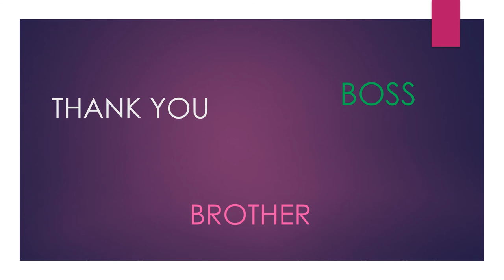Spammable WORDS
Spammbale words, don't use these words in you comments to avoid Held for Review or Likely Spam.